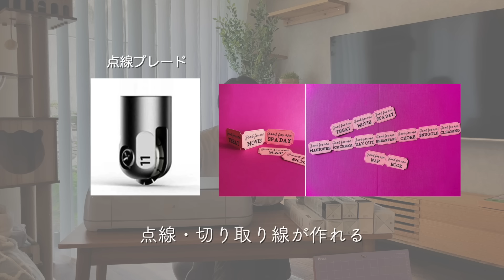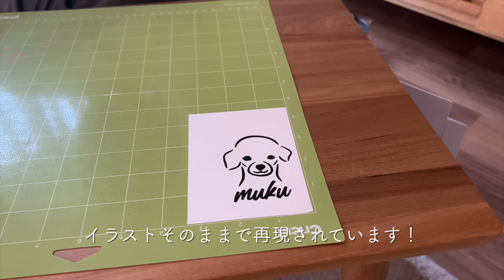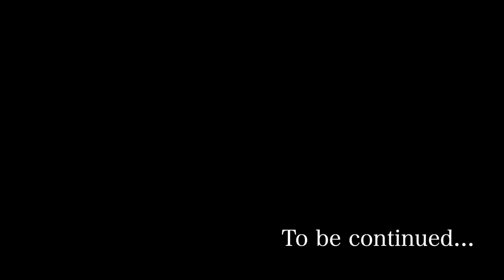#139【古民家DIY】ついに完成！！棚を作りものを収納して使いやすい倉庫へ！【倉庫DIY】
私達が使用している機種は「Cricut Maker3」です💡
→Cricutは、アプリを使って自分だけのオリジナルデザインのものを作ることができる
家庭用カッティングマシンです🛠

クリカットで使用した木材はこちら✨
▶サムコス 木材 超薄い板 木製 DIY工芸品 300mmx200mm 厚さ1.5mm 4枚セット

古民家を購入し、素人夫婦でリノベーションしながら生活しております🏠🛠

今回は倉庫に棚を作りものを収納しました✨
長かった倉庫編もこれで完結となります😊
廊下・玄関もきれいになり、使いやすさも上がって大満足です☺️✨

やること全てが挑戦の私達です。

至らない点が多いかと思いますが、かみおか夫婦を応援していただけると嬉しいです！

　　私たちにご支援頂けると泣いて喜びます😭

We will be happy to cry if you support us!